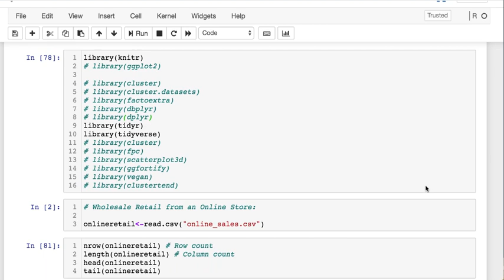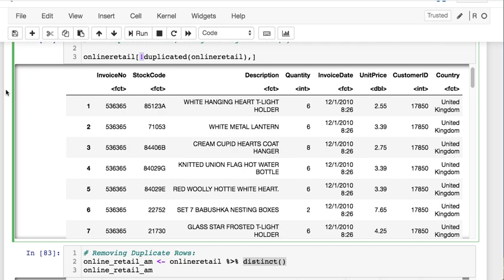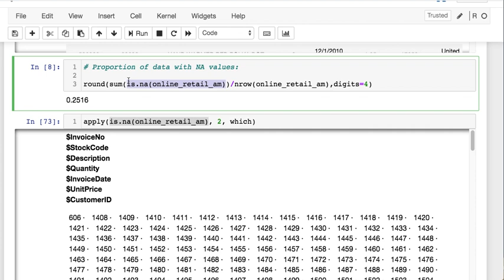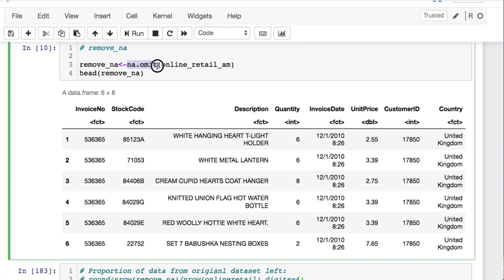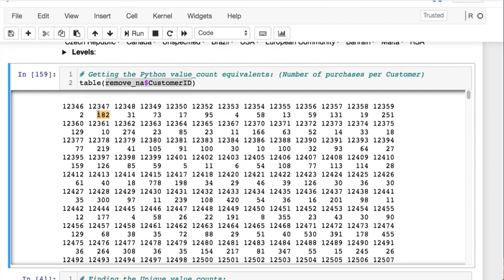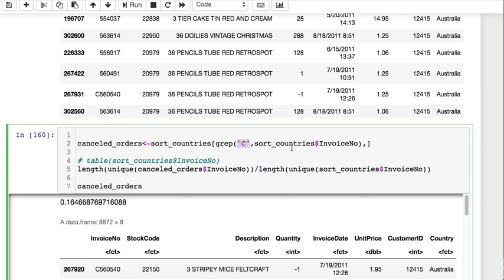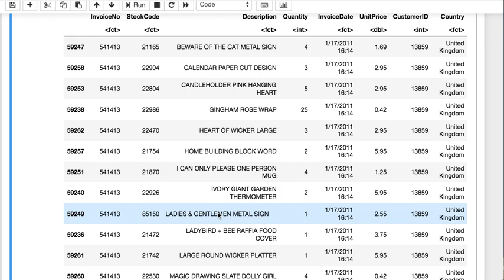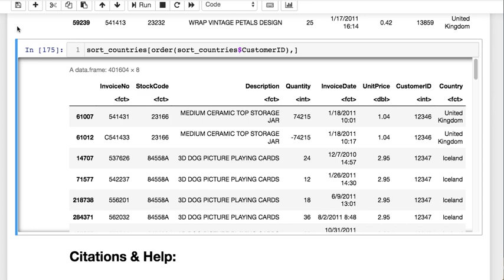Beginner R studio: Clean Data | Feature Extraction | Data Exploration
This is a First video of creating a  project (𝐑-𝐒𝐭𝐮𝐝𝐢𝐨) where we will investigate Retail Sales Data, from an online wholesaler. Today, we will 𝐫𝐞𝐦𝐨𝐯𝐞 𝐍𝐀 𝐯𝐚𝐥𝐮𝐞𝐬, 𝐫𝐞𝐦𝐨𝐯𝐞 𝐝𝐮𝐩𝐥𝐢𝐜𝐚𝐭𝐞 𝐯𝐚𝐥𝐮𝐞𝐬. Show what those columns look like, investigate 𝐚𝐩𝐩𝐥𝐲(), 𝐟𝐢𝐥𝐭𝐞𝐫(), 𝐠𝐫𝐞𝐩(), 𝐭𝐚𝐛𝐥𝐞() and finally look deeper into data and find a potential hurdle in analysis. 🎓 Turn on the 🔔  notification